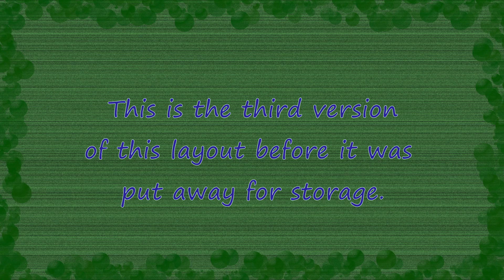My Childhood Model Railroad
Long before I started my own layout at my house, this is the layout I grew up with. It started as a 4x8 layout with two tracks, an outside oval "racetrack" and an inner figure 8. Then we expanded it to a large "U" shape, but as time went on that was changed as other hobbies came along. The layout was changed 5 times before it was put away for permanent storage.

The Locomotive is made by IHC, not AHM, (I double checked) pulling what I believe are Athearn heavyweight passenger cars.